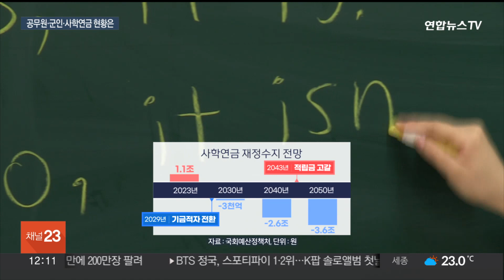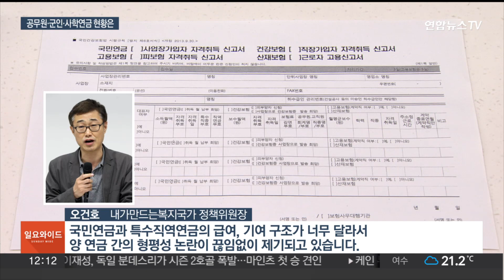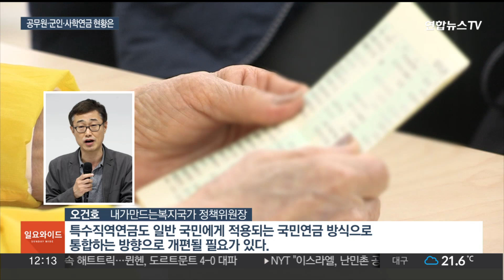공무원·군인·사학연금 재정난…3대 연금 실태는? / 연합뉴스TV (YonhapnewsTV)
공무원·군인·사학연금 재정난…3대 연금 실태는?

[앵커]

국민연금 등 4대 공적연금으로 공무원연금과 군인연금, 사학연금이 꼽히는데요.

이른바 재정난에 직면한 3대 직급 연금도 개혁해야 한다는 목소리가 나오고 있습니다.

국민연금과의 형평성을 맞추는 작업이 필요하다는 건데요.

배삼진 기자가 살펴봤습니다.

[기자]

1973년부터 재정적자가 시작된 군인연금, 올해만 1조9천억원의 예산이 쓰였습니다.

공무원연금 역시 30년째 적자가 이어지고 있는데, 올해 규모는 6조원을 넘습니다.

기금은 이미 2002년 고갈됐고, 그나마 2015년 더 내고 덜 받는 방식으로 고쳐 적자폭을 줄였습니다.

사정은 사학연금이 나은 편인데, 2029년부터 기금수지가 적자로 바뀌고, 2043년에는 적립금도 고갈됩니다.

2055년 적립금 고갈이 예상되는 국민연금보다 3대 직역연금 개혁이 더 시급하다는 얘기가 나오는 이유입니다.

안철수 국민의힘 의원은 최근 SNS에서 "국민연금에 위기가 닥쳐오는데 특수 직역연금에 세금으로 적자를 메우는 것은 국민적인 공감을 얻지 못한다"며 개혁의 필요성을 언급했습니다.

공무원 연금과 사학연금의 보험료율은 18%, 군인연금은 14%로 국민연금과 마찬가지로 고용주인 정부와 학교가 절반씩 부담합니다.

지난해 기준 국민연금 수급자의 월 평균 급여는 58만원인데 반해 공무원 연금은 4배가 더 많은 268만원, 군인연금은 289만원, 사학연금은 302만원이었습니다.

지급율로 따지면 국민연금이 1%라면 공무원·사학연금은 1.7%, 군인연금은 1.9%입니다.

[오건호 / 내가만드는복지국가 정책위원장] "국민연금과 특수직역연금의 급여, 기여 구조가 너무 달라서 양 연금 간의 형평성 논란이 끊임없이 제기되고 있거든요. 특수직역연금도 일반 국민에게 적용되는 국민연금 방식으로 통합하는 방향으로 개편될 필요가 있다"

전문가들은 당장은 기초연금과 퇴직연금 등을 포괄한 국민연금 개혁에 집중하고, 이후 3대 직역 연금으로 개혁 논의를 확대할 필요하다고 보고 있습니다.